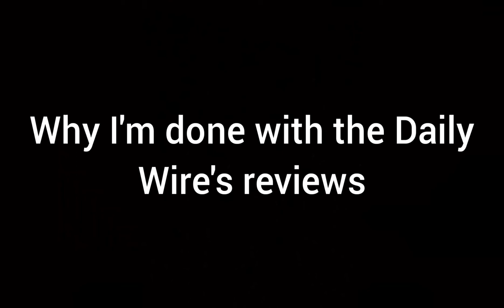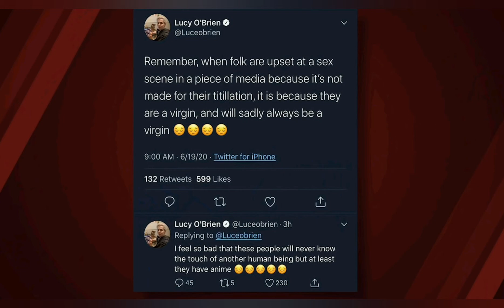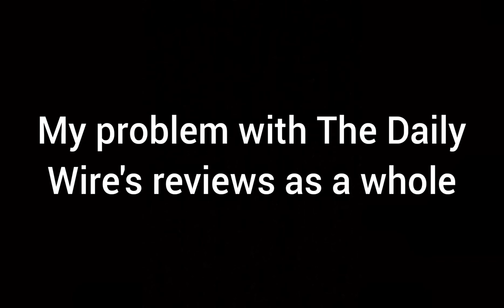I'm kinda done with The Daily Wire's reviews...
Pretty whack if you ask me.